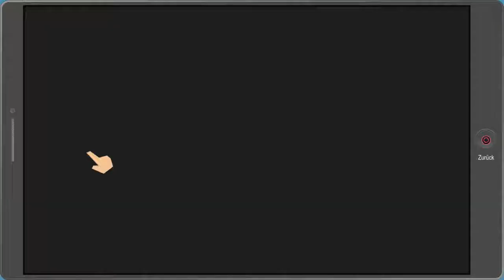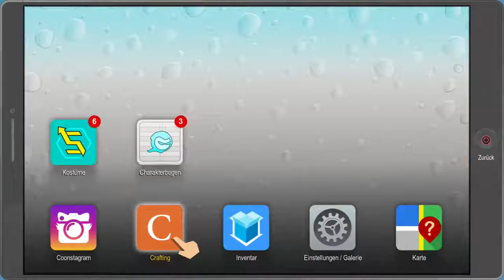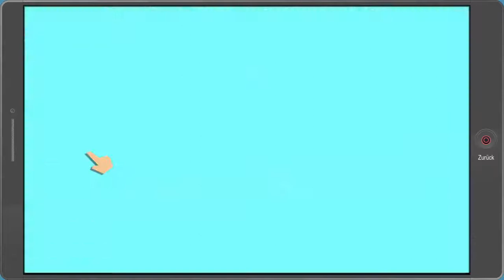Let’s Play South Park: The Fractured But Whole #003 - ORBITAL LASER OVERKILL